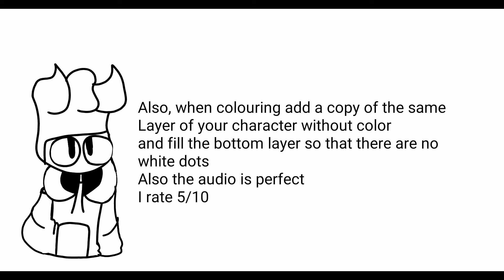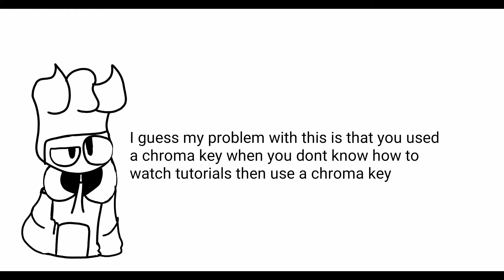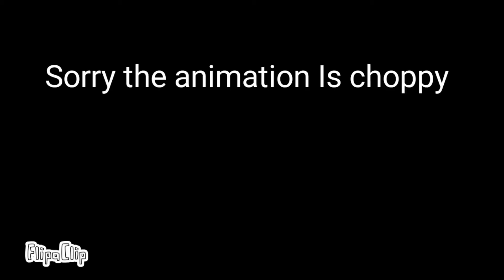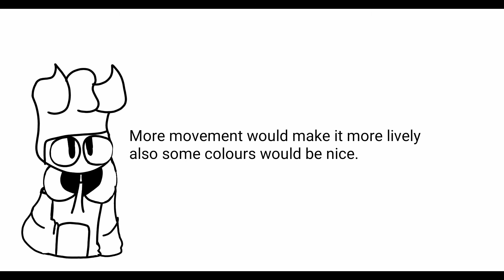Grrls meme crompilation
Apps: Flipaclip, Ibis paint X
Goodbye!